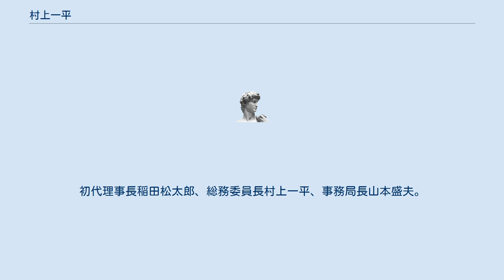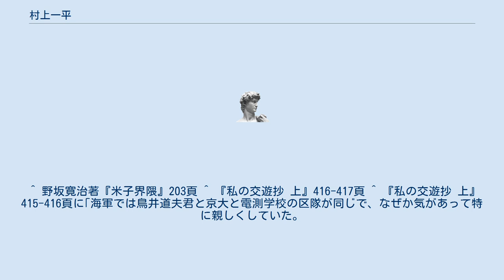村上一平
村上 一平（むらかみ いっぺい、大正10年（1922年）1月8日 - ）は日本の実業家。
医療法人 同愛会 博愛病院理事長。
ハクアイ社長。
裁判所調停委員。
 元米子市長野坂寛治は、父常三のいとこにあたる 鳥取県米子市尾高町出身。
 啓成小学校、米子中学校（現在の米子東高校）を経て昭和19年（1944年）京都帝国大学経済学部卒業。
昭和21年（1946年）米子市国民健康保険組合常務理事。
昭和23年（1948年）米子信用金庫勤務、昭和29年（1954年）米子駅前支店長（初代）、昭和33年（1958年）米子西支店長。
 昭和36年（1961年）市長である野坂が大山観光開発の社長になったので手伝うために入社する。
土地を買い、リフトをかけ、ゴルフ場をつくるなど無から有を創造する仕事だった。
 野坂が死去し、初期の事業の形が出来上がるころ、松本僌（後の米子市長）よりの懇請で博愛病院に移った。
 昭和24年（1949年）青砥昇（後の山陰放送社長）、松本僌（後の米子市長）など10名ばかりが集まって｢三十路会｣が結成された。
昭和27年（1952年）｢三十路会｣を拡大して｢紀洋会｣という親交団体ができた。
この名称はその年に生れた青砥昇の長女と村上の長男の名をとって“紀洋”とした。
｢紀洋会｣が専門大店青年部と協力して青年会議所に発展的解消を遂げたのは昭和33年（1958年）7月12日であった。
初代理事長稲田松太郎、総務委員長村上一平、事務局長山本盛夫。
 ^ 野坂寛治著『米子界隈』203頁 ^ 『私の交遊抄 上』416-417頁 ^ 『私の交遊抄 上』 415-416頁に｢海軍では鳥井道夫君と京大と電測学校の区隊が同じで、なぜか気があって特に親しくしていた。
｣とある